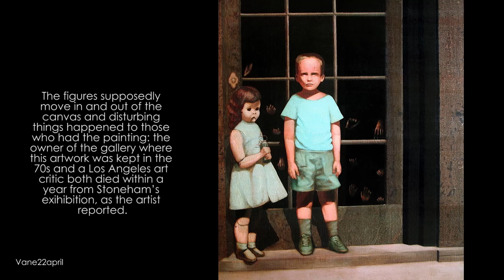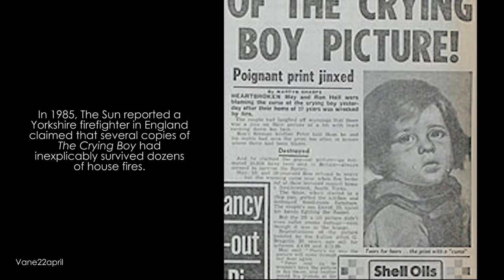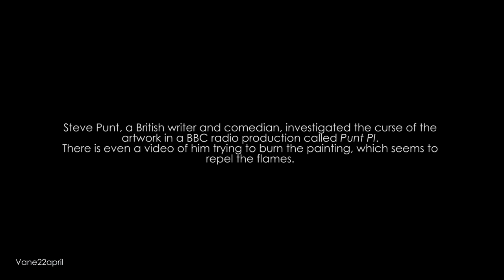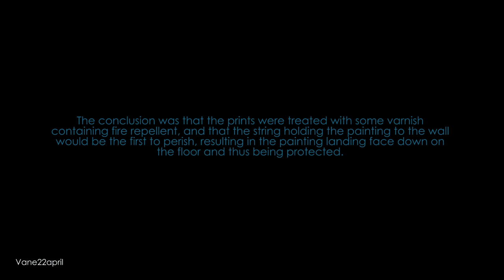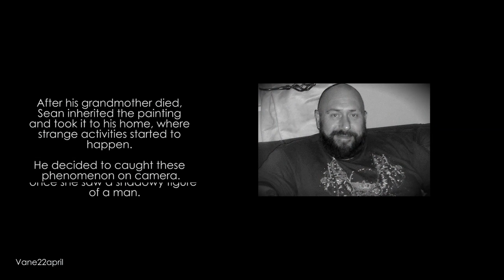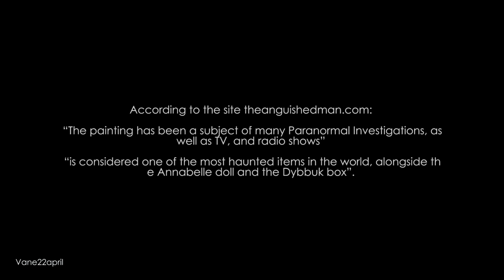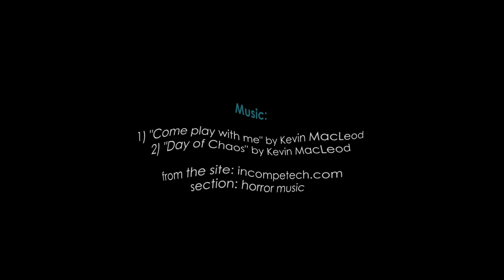👻🔝 Top 6 most haunted/cursed paintings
Hello! Today's a different video: top 6 most haunted and cursed paintings! It's a different way to talk about 2 of my interests: paranormal and art. Hope you'll like it!
I searched infos on various paranormal blogs.
I really like to watchin' videos about paranormal or mysterious things like Ghost Adventures and Buzzfeed unsolved!

Paintings:
- Hands resist him 0:13
- The Crying Boy 1:27
- Sonee / Princess Ruu 3:05
- Driskill Hotel's painting /Love letters 3:44
- The Anguished man 4:25
- The headless man 5:24